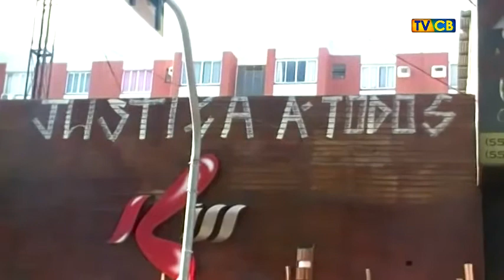Jornal Brasil: Cobertura completa do incêndio que atingiu o Mercado Público de Porto Alegre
Trilha: Wyrattan Eduardo